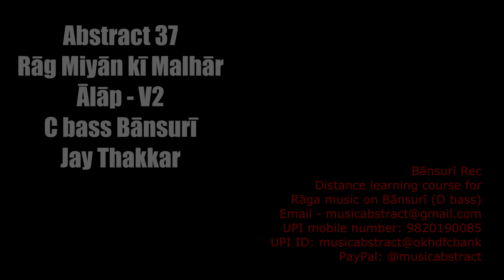Abstract 37 - Rāg Miyān kī Malhār - Ālāp - V2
C bass Bānsurī - Jay Thakkar

Bānsurī Rec
Distance learning course for
Rāga music on Bānsurī (D bass)